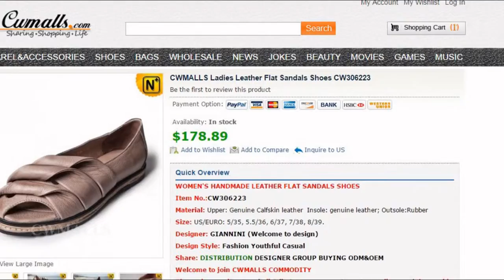Ladies Leather Flat Sandals CW306223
"Ladies leather sandals, Womens Leather Flat Sandals, Flat Leather Sandals Women
Fashion ladies leather flat sandals finished with open toe and rolled leather vamp, handcrafted leather flats made of genuine calf leather and leather lining, flat rubber sole offers day-long comfort.
Item No.:CW306223
Material: Upper: Genuine Calfskin leather  Insole: genuine leather; Outsole:Rubber
Size: US/EURO: 5/35, 5.5/36, 6/37, 7/38, 8/39.
Original design and craftsman spirit make CWMALLS